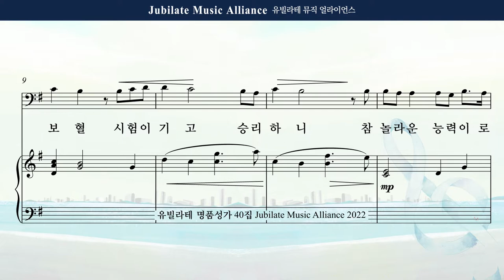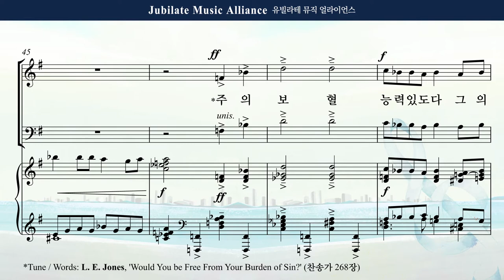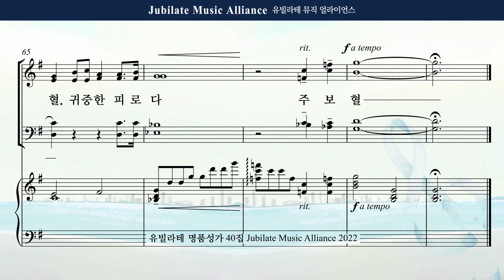[유빌라테 Special Edition 40집] 23. 박혜진 - 능력의 보혈 Alto